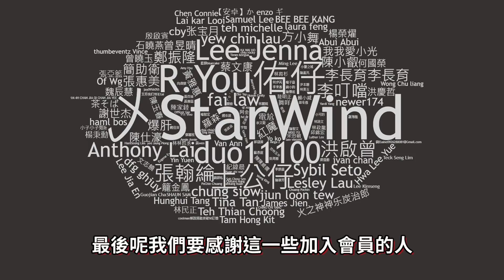【Kim阿金】五星通緝 在GTA軍營裡度過24小時!?《GTA 5 Mods》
來了來了 觀眾們點菜的影片!!